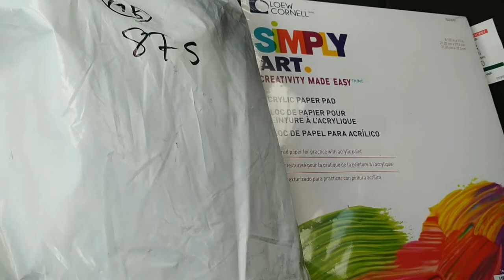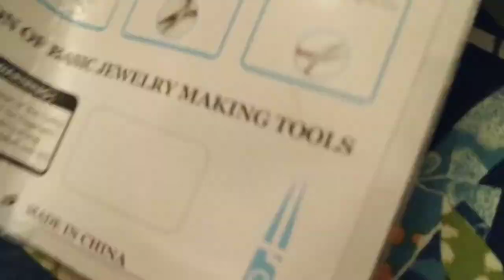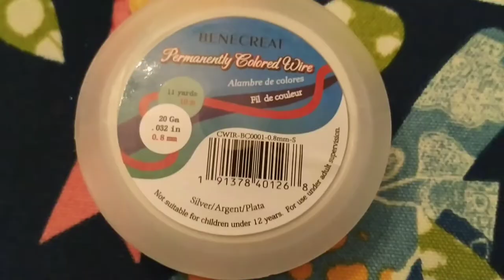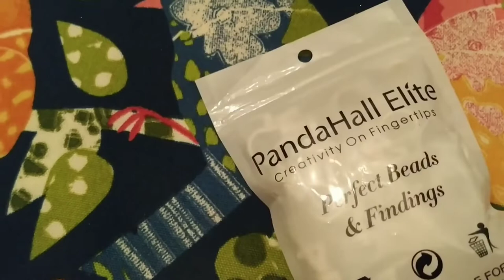Vlog out to pick up my Beebeecraft Haul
This is a vlog of me picking up my order from Beebeecraft and the items I ordered.

My videos are intended for adults only.